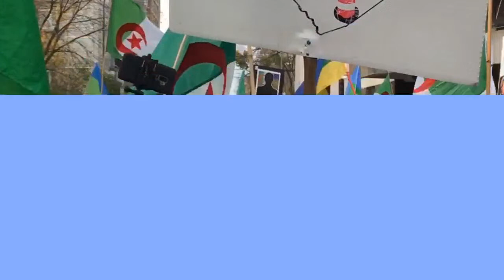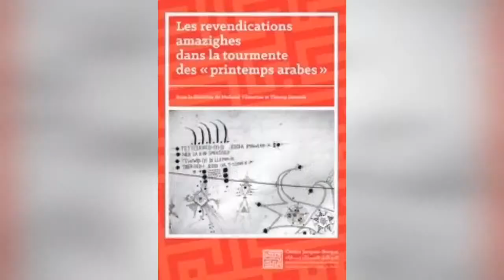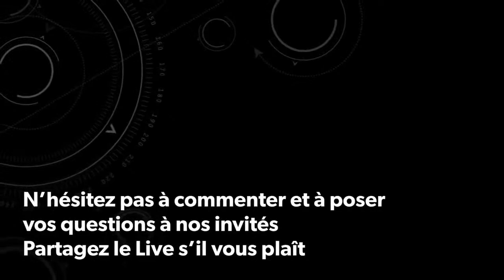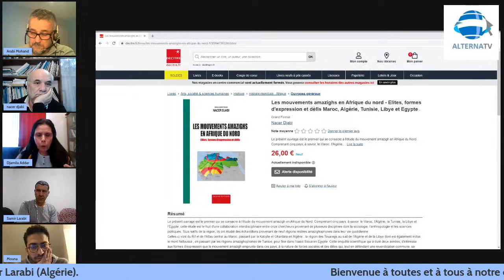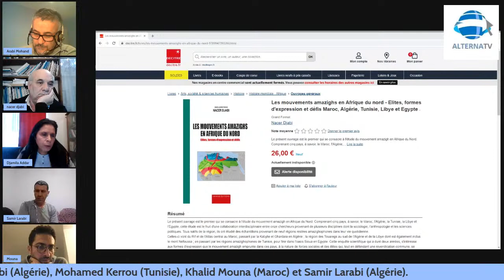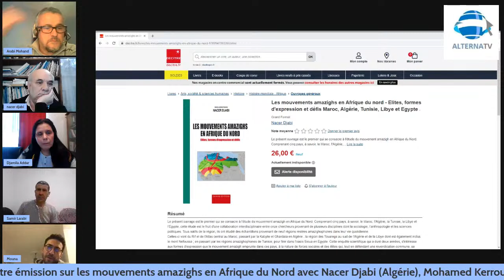Les mouvements amazighs en Afrique du Nord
Bienvenue à notre émission consacrée aux mouvements amazighs en Afrique du Nord avec nos invités : le sociologue Nacer Djabi (Algérie), le sociologue Mohamed Kerrou (Tunisie),  l'anthropologue Khalid Mouna (Maroc) et le chercheur en sociologie politique Samir Larabi (Algérie)